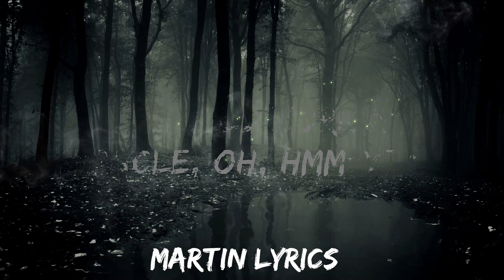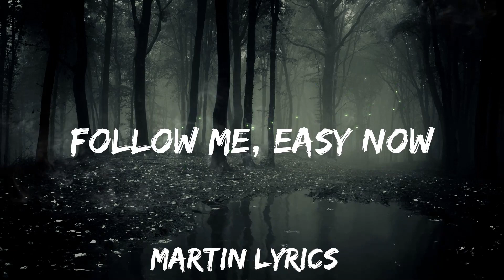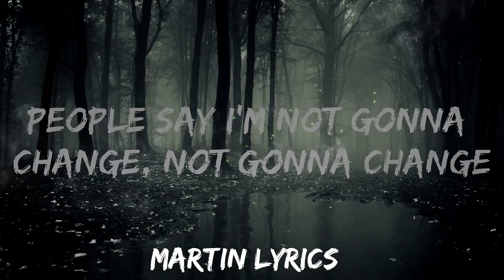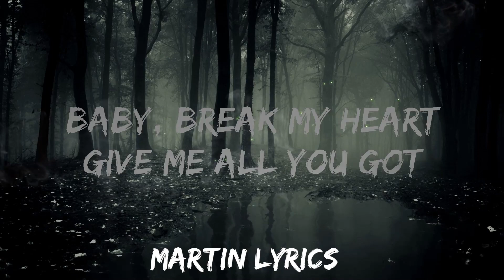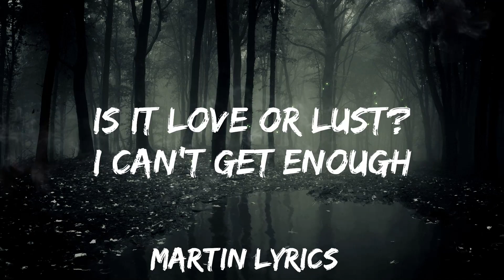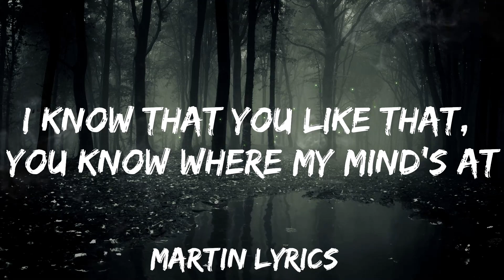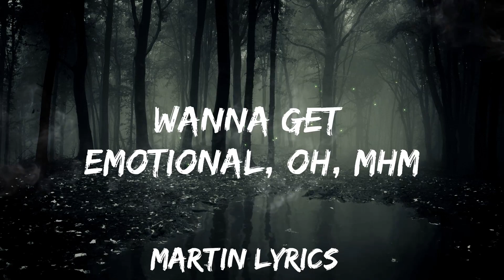Tiësto, KAROL G - Don't Be Shy (Lyrics) | Best Vibing Music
🎧 Tiësto, KAROL G - Don't Be Shy (Lyrics)

🎤 Lyrics: Tiësto, KAROL G - Don't Be Shy

La-la-la-la-la
La-la-la-la-la
La-la-la-la-la
Da-ra-ta-ta-ta

[Verse: KAROL G]
[Chorus: KAROL G]
Is it yêu or lust?

[Post-Chorus: KAROL G]
La-la-la-la-la
La-la-la-la-la
La-la-la-la-la
Da-ra-ta-ta-ta
Ta-ta-da-ra-ra
La-la-la-la-la
La-la-la-la-la
Da-ra-ta-ta-ta

[Post-Chorus: KAROL G]
La-la-la-la-la
La-la-la-la-la
La-la-la-la-la
Da-ra-ta-ta-ta
Ta-ta-da-ra-ra
La-la-la-la-la
La-la-la-la-la
Da-ra-ta-ta-ta

[Bridge: KAROL G]
Show yourself, beautiful
Wanna gеt emotional, oh, mhm
Follow me, easy now
Wе could work a miracle, oh, hmm-yeah
[Chorus: KAROL G]

📝 Licensin